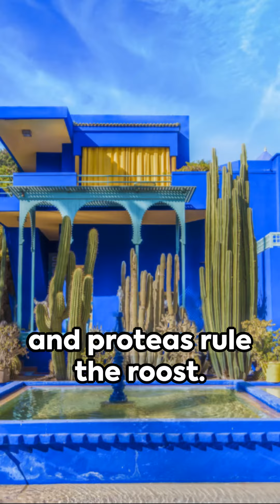Africa's Hidden Garden Gems